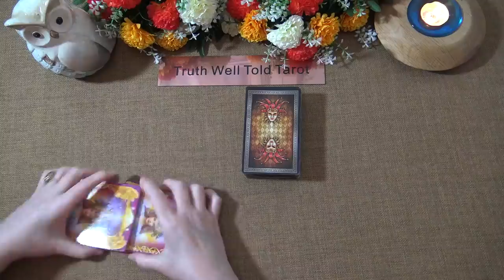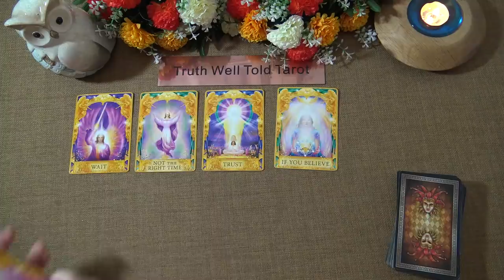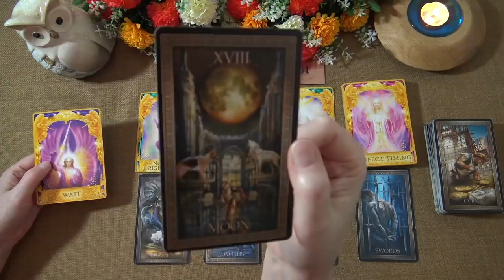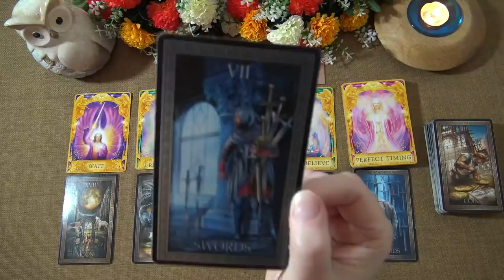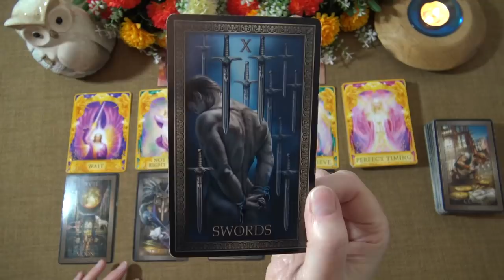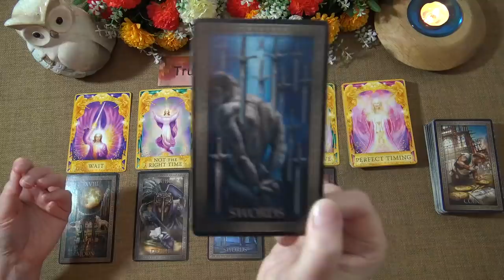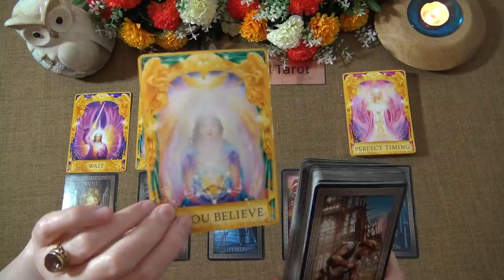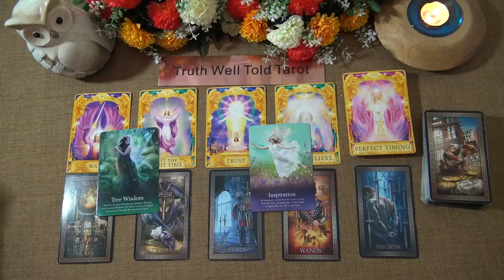DAILY TAROT READING "A TIMELY MESSAGE" April 29th 2021 Truth Well Told Tarot